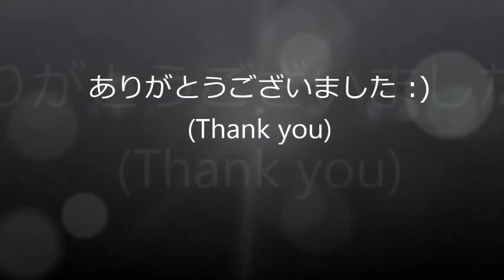山崎健人 Yamazaki Kento (FanVid) 投稿者：ミスLuvee (By: Miss Luvee)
Im Kento's fan from Philippines, and I so much love him.
I would see him in person..